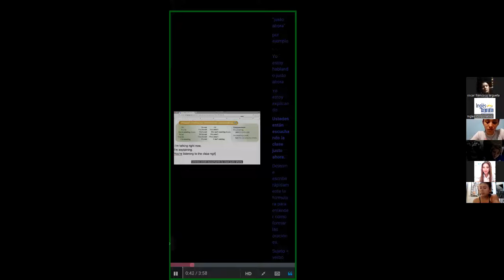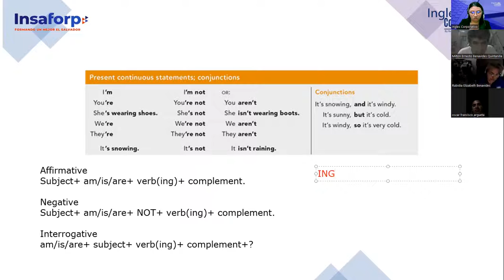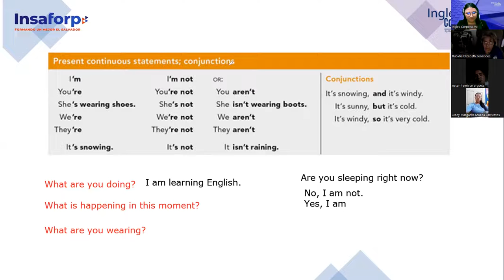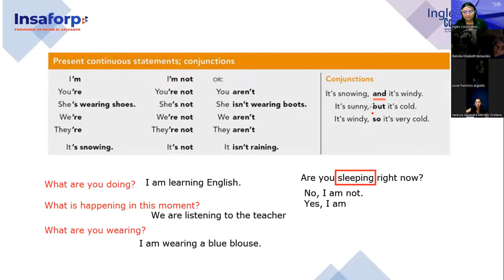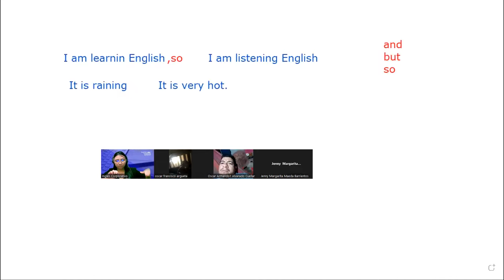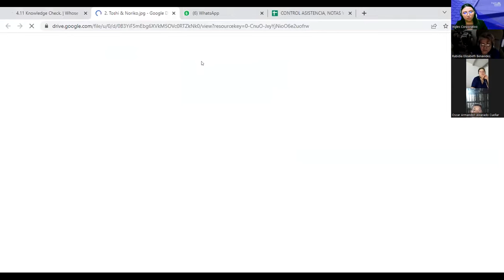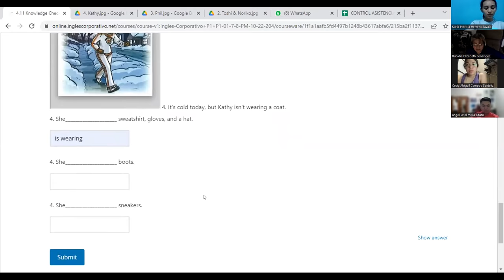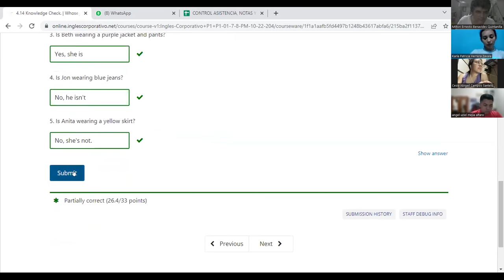Inglés Corporativo-27/10/2022- Principiante 1- Present Continuous